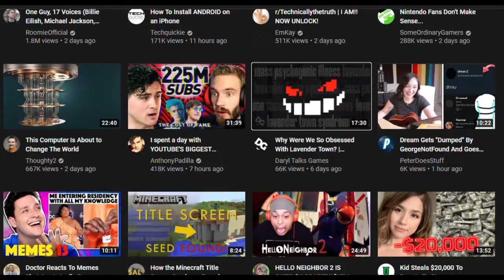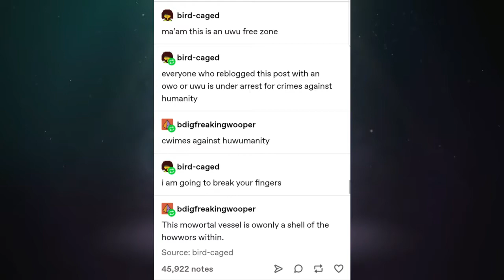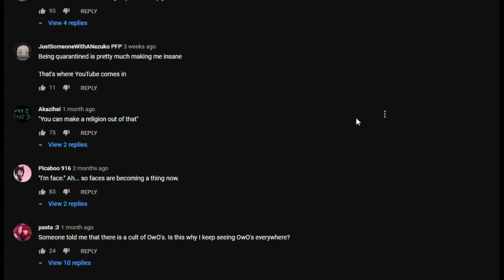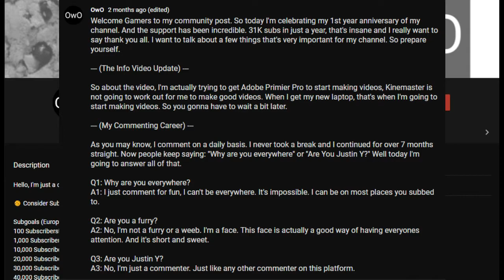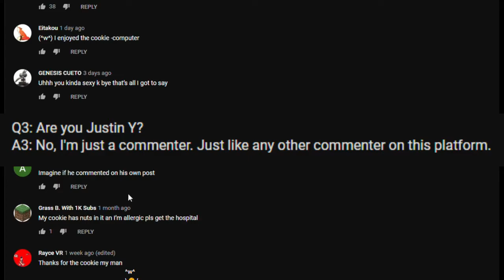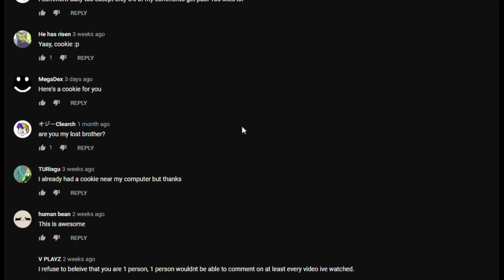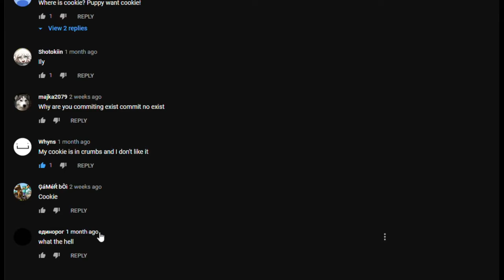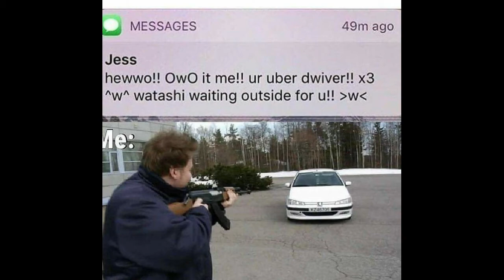Is OwO The Commenter Lying?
He has said that he isn't a bot, well, I'm going to find out the truth.

Quote of the day:
The voices in the holes are lying